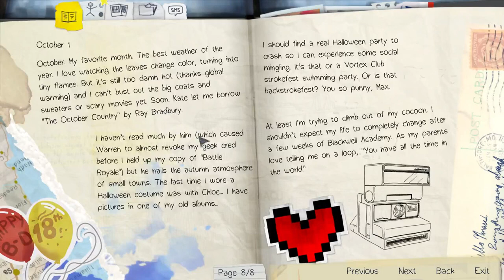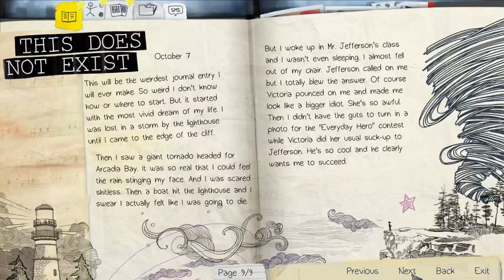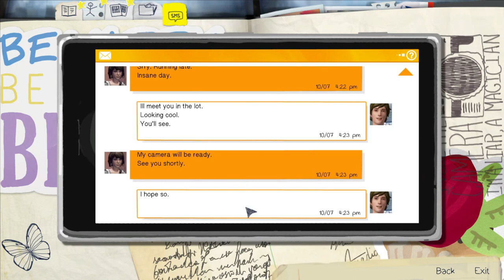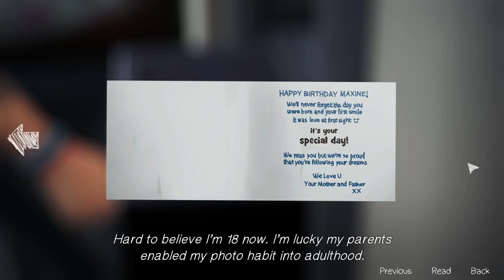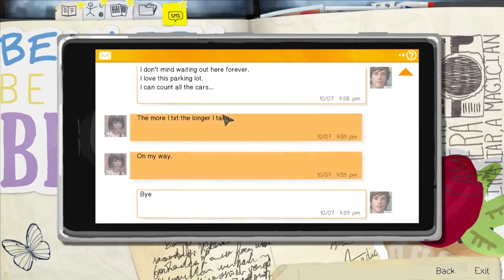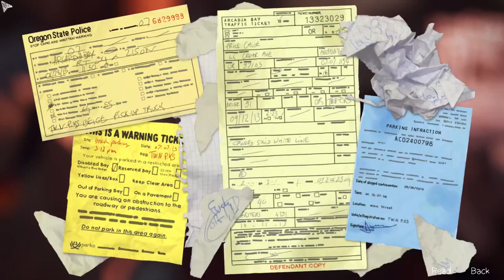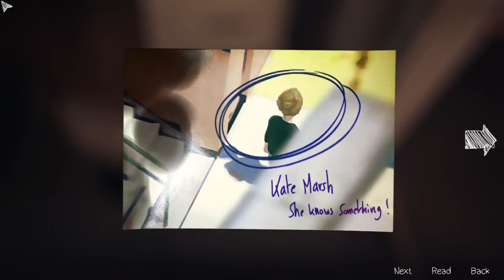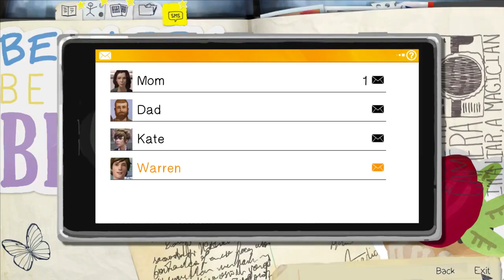JXE Streams: 'Life is Strange' | Engadget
We dive blind into 'Life is Strange' from 'Remember Me' studio.